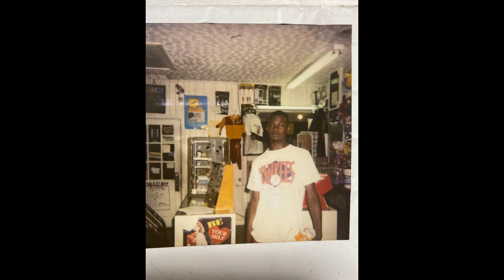Celebrating The Life of Chester Johnson